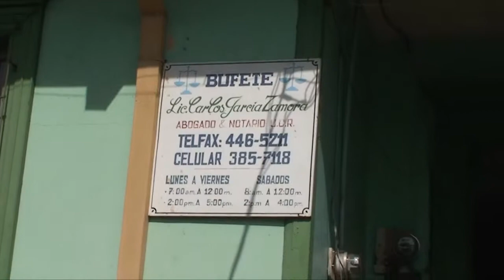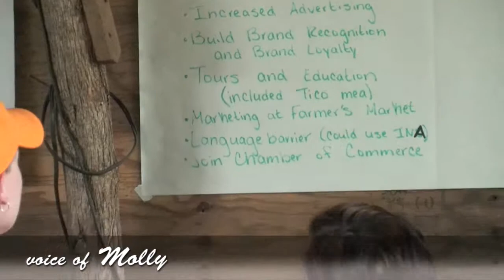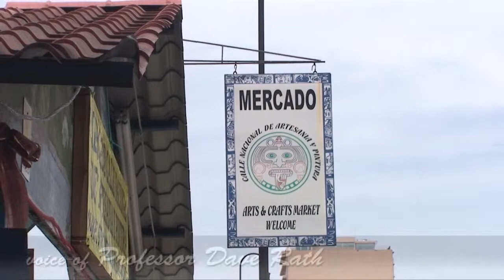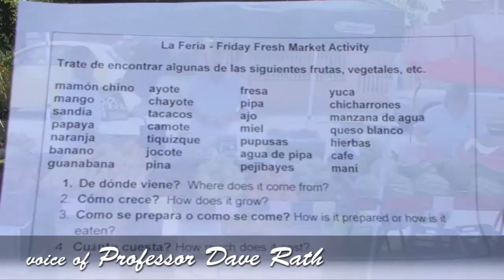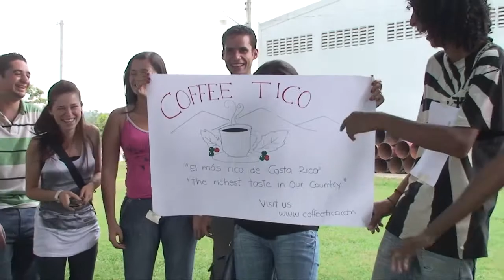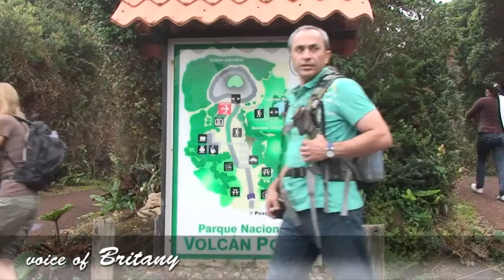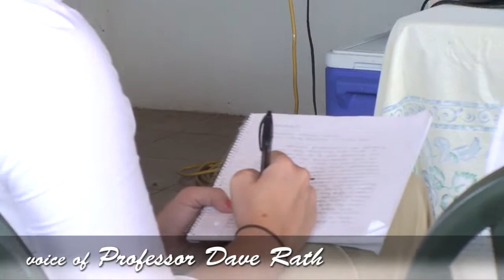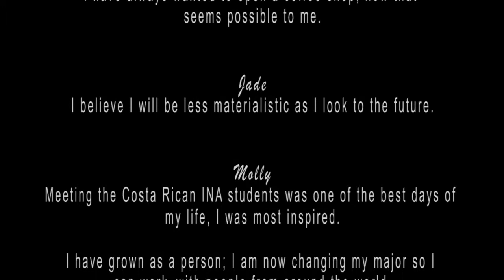Roane State Community College - Costa Rica 2011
In May 2011, Roane State Community College collaborated with a local company, Spanish Immersion, to lead three classes on an International Studies trip through Costa Rica.  Business, Biology, and Spanish students traveled together, yet had unique experiences specific to their discipline.  This mini-documentary primarily focuses on the experiences of the business group over the course of ten days abroad.  Shot and edited by Nichole White.